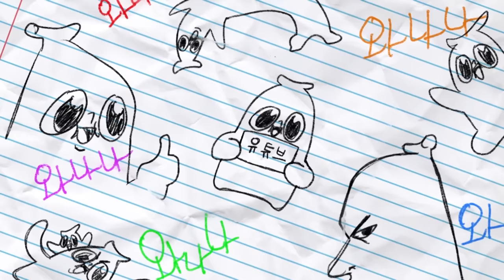노돌리가 소개팅에서 차인 이유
흑흑.. 돌리 형